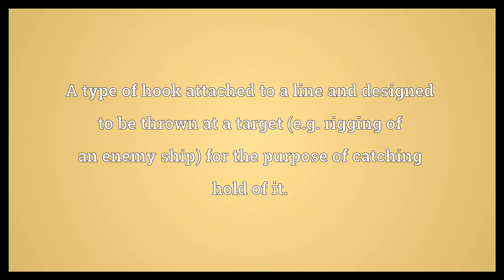Grappling hook Meaning